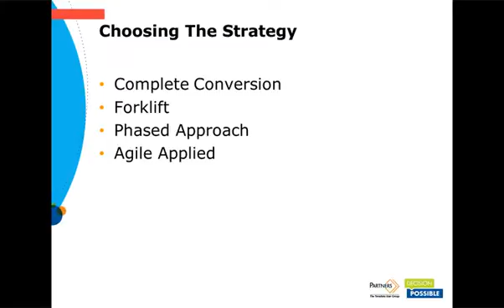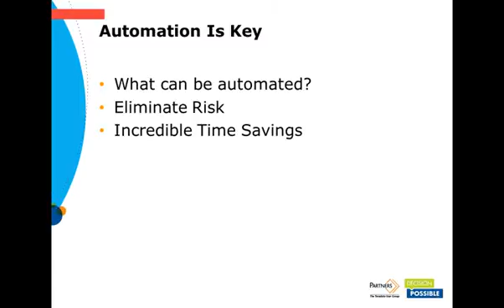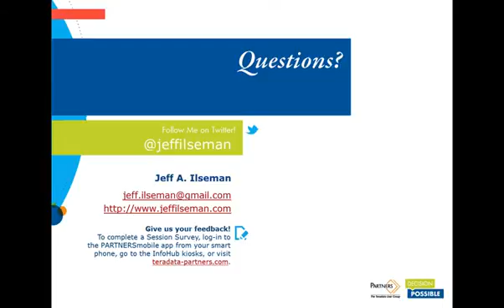PARTNERS 2012 Sneak Preview with Jeff Ilseman [Centene Corporation]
Jeff Ilseman
IT Director
Centene Corporation

Have you hit a wall with your current data warehouse platform?
Are you facing a long, painful, risky conversion to Teradata?

Centene, a Fortune 500 managed care organization, was in this very position 2 years ago. Using a phased approach and Agile best practices, we were able to migrate our core reporting and analytic solutions from Oracle to Teradata in just 10 weeks.

In this session, we will discuss the risks and challenges with an undertaking such as this, and provide you with the techniques we used to overcome them.

Whether converting a large data warehouse, a small data mart, or just looking for better methods to reduce risk, and quickly deliver working solutions for your business, don't miss this session.